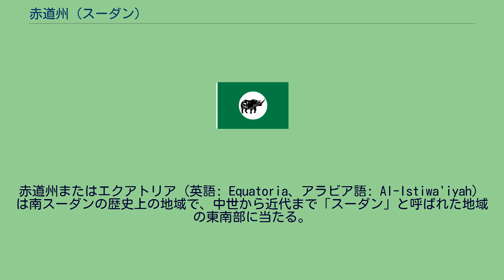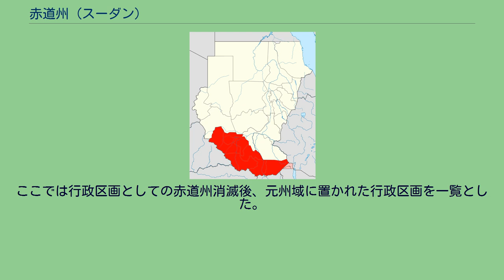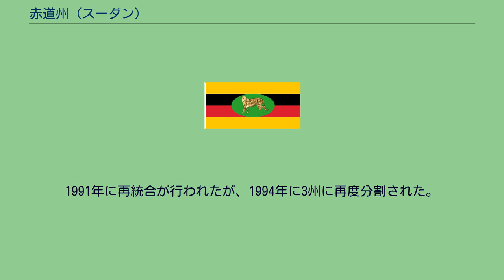赤道州 (スーダン)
スーダン_(地理概念)
赤道州またはエクアトリア（英語: Equatoria、アラビア語: Al-Istiwa'iyah）は南スーダンの歴史上の地域で、中世から近代まで「スーダン」と呼ばれた地域の東南部に当たる。
奴隷貿易禁圧を口実にムハンマド・アリー朝の依頼を受けたサミュエル・ベイカー率いる遠征隊により1869年に征服、1870年に設置された。
1976年以降は一時期復活していた時を除いて行政区画としては存在せず、エクアトリア地方（または赤道地方）という地域名となっている。
なお1948年以前は隣接するバハル・アル・ガザール地方を含んでいた。
人口377万人（2017年推定）。
スーダン史では1820年代からのちのスーダンの領域がおよそ征服されるまでの時代をムハンマド・アリーがかつてオスマン帝国配下であったことからトゥルキヤと呼ぶ。
1874年にはチャールズ・ゴードンが初代総督に任命された。
ナイル系民族の形成された地域と考えられてきたが、ナイル系民族と周囲との境界や集団間の関係は曖昧である。
1878年にはエミン・パシャが総督となり後のウガンダとなるブニョロの征服を試み西ナイル地方やラドなどを征服したがマフディー戦争の影響も受け孤立した。
この時期の赤道州はエジプトの出先機関となった。
バハル・アル・ガザールは歴史的に異なる地域であるが、赤道州設置時に征服されていたため領域に含まれたがイギリス＝エジプト領時代の1948年に分離した。
分離後の人口は90万人ほどであった（1956年国勢調査）。
第一次スーダン内戦後、1976年に赤道州は東西に分けられ、第二次スーダン内戦の一因ともなった。
1991年にかつての赤道州が復活し2人の知事が治めていたが、1994年にスーダンの行政区が26のウィラーヤに再編され、東西赤道州と白ナイル上流部のアラブ語名に因むバハル・エル＝ジャバル州となった。
バハル・エル＝ジャバル州は南部スーダン自治政府（現南スーダン政府）によって2005年に中赤道州に改名された。
ここでは行政区画としての赤道州消滅後、元州域に置かれた行政区画を一覧とした。
1976年に赤道州は東西へ分割。
1991年に再統合が行われたが、1994年に3州に再度分割された。
また3州には24の郡が設置された。
2015年、サルバ・キール・マヤルディ大統領令によって8州に分けられた。
2017年にはグブドゥウェ州よりタンブラ州が分離し、9州となった。